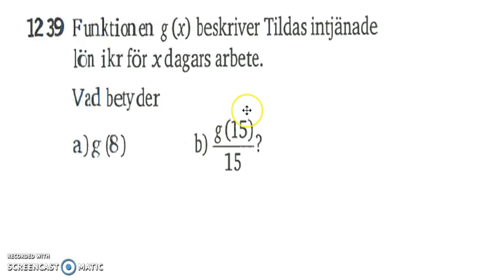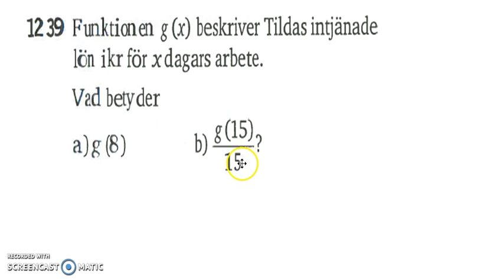Matematik 5000 Ma 2b Kapitel 1 1239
Mer om funktioner